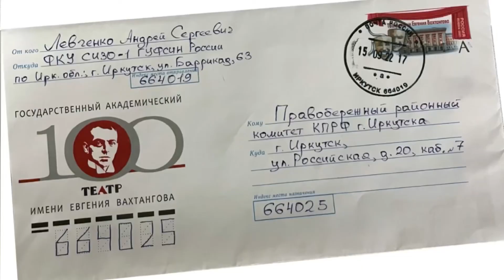Письма политзаключенного Левченко. Читает Надежда Комаревская